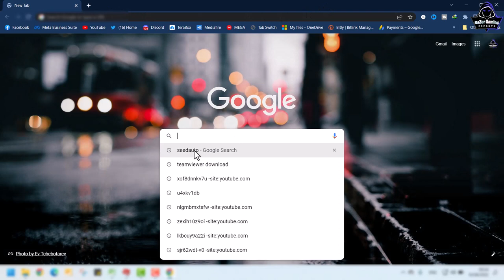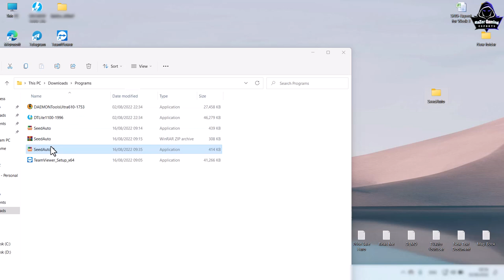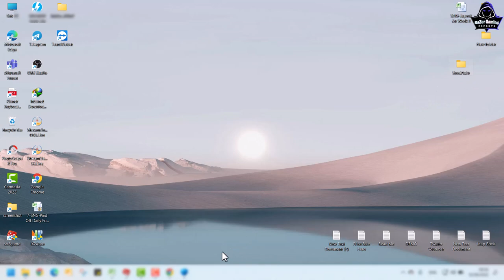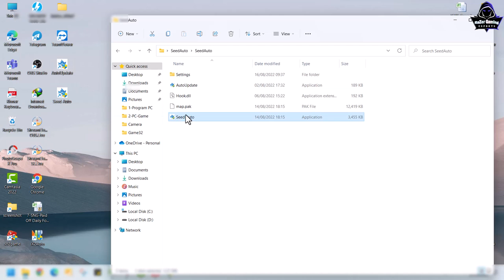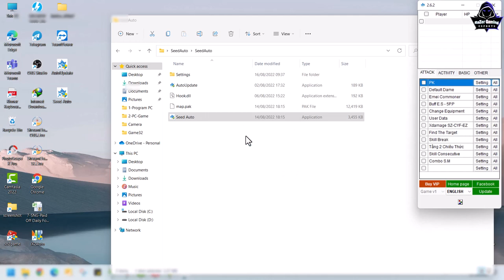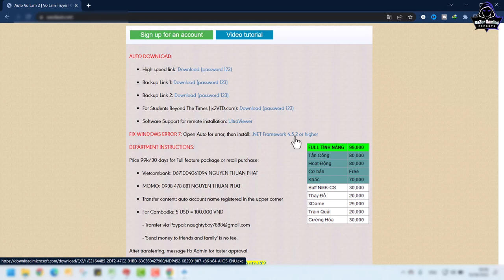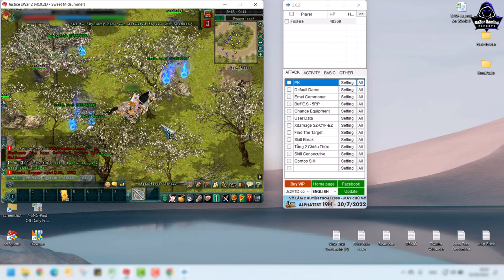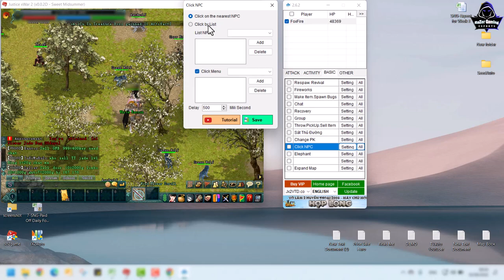JX2-របៀបដាក់ Auto ស៊ី មេ នៅក្នុង Justice xWar